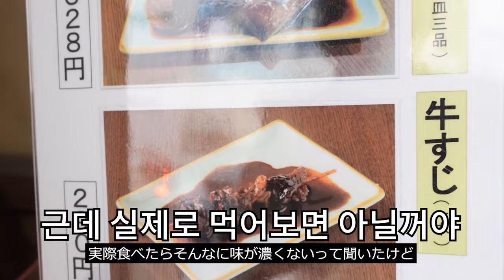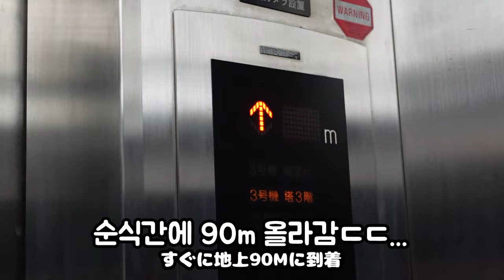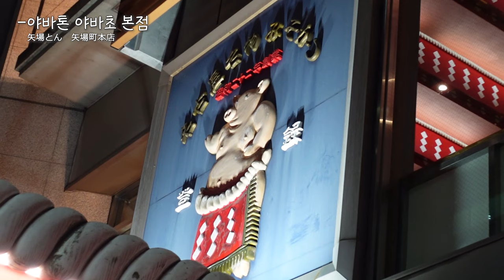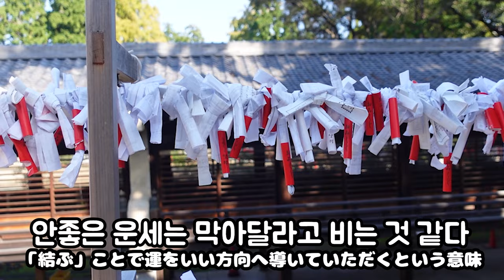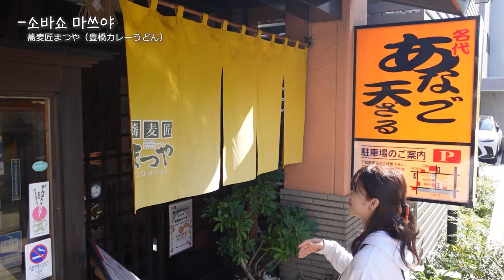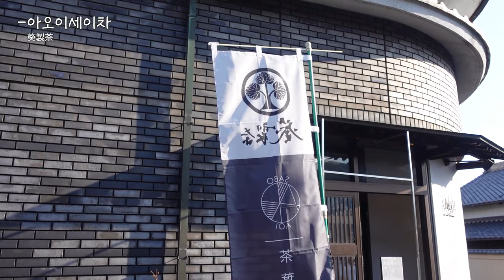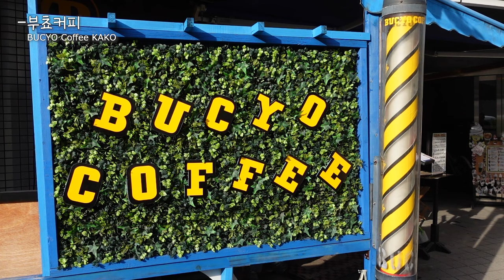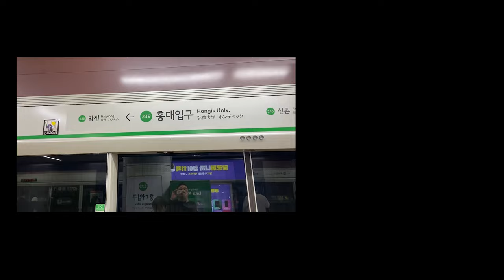일본아내가 데려간 일본의 숨겨진 찐맛집들.. 2박 3일동안 나고야 찍먹하고 왔습니다!! [나고야여행 브이로그]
영상 속에 나온 나고야시 카페 모닝이벤트 링크입니다!
나고야 가실 일 있으신 분들은 이 링크 들어가셔서 무료로 나고야의 모닝을 즐겨보세요~ (선착순이라고 하니 하야쿠 하야쿠!!!)

18:33 카레우동 ▶️ 도요하시 카레우동